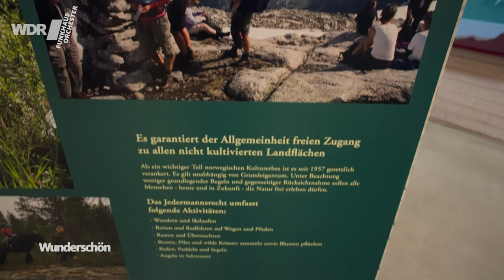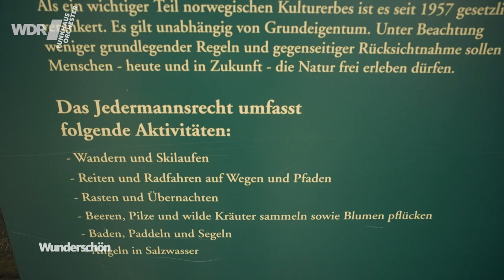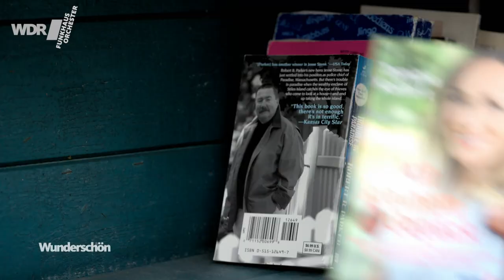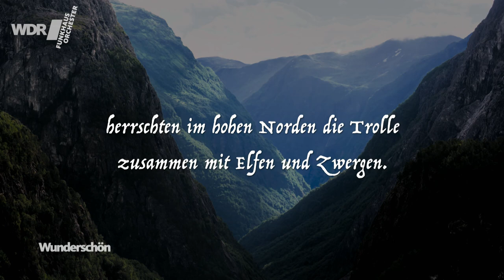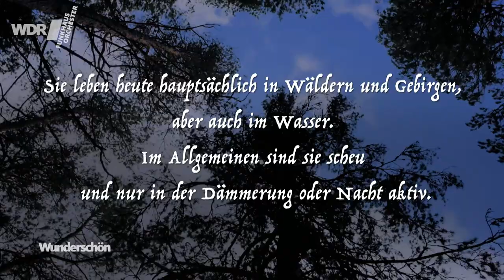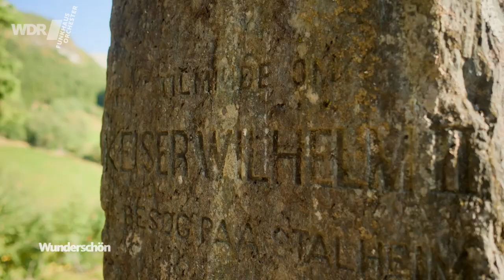Wunderschön - Norwegens Westen (live) | Tamina Kallert | WDR Funkhausorchester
Das Konzert "Wunderschön - Norwegens Westen", mit WDR-TV-Moderatorin Tamina Kallert und dem WDR Funkhausorchester unter der Leitung von Frank Strobel, live aufgezeichnet am 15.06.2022 im WDR Funkhaus Wallrafplatz.

Großes Naturkino für Augen und Ohren: "Wunderschön"-Moderatorin Tamina Kallert entführt Sie in den Westen von Norwegen – und damit in die Welt der Fjorde und Wasserfälle, Gletscher und Hochebenen. Unter der Leitung von Filmmusik-Profi Frank Strobel untermalt das WDR Funkhausorchester atemberaubende Bilder mit einem einmaligen Sound, komponiert vom Australier Gordon Hamilton. Der Film von Michael Wieseler geht unter die Haut und zeigt eine Natur, die oft sprachlos macht.

WDR Funkhausorchester
Frank Strobel, Leitung
Tamina Kallert, Moderation

► Mehr zum WDR Funkhausorchester, zu Konzerten und aktuellen Livestreams gibt es